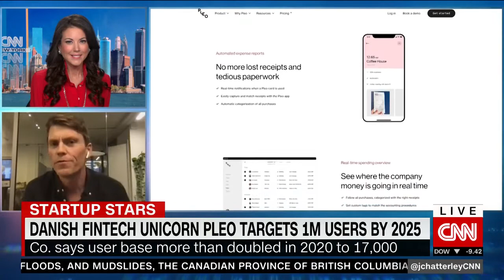Jeppe Rindom interview CNN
Julia Chatterley interviews Jeppe Rindom from Pleo